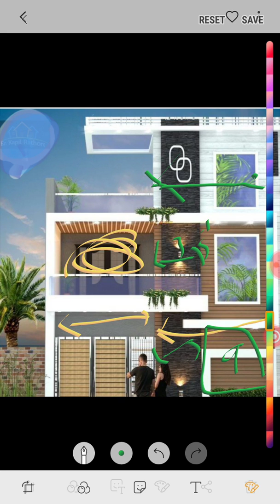18×60 house plan, home plan, front elevation , map naksha